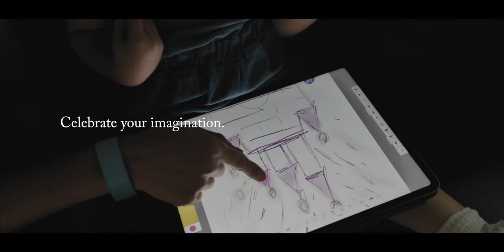Meliá Orlando Celebration - Orlando, Florida, United States.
A family vacation in the place where the magic begins
Celebration is a fantasy community created by The Walt Disney Company alongside its theme parks. This Orlando hotel is your welcoming neighbor. An oasis of comfort right next to a kingdom of dreams to be discovered with the family. With spacious rooms, a fantastic pool, delicious American cuisine, and endless leisure opportunities. This is where the magic begins.